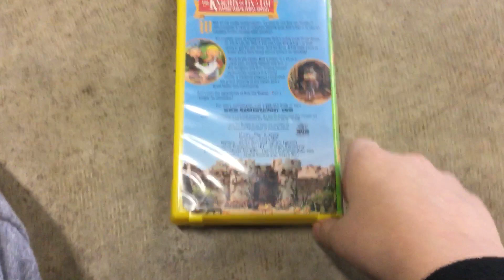Bob The Builder The Knights Of Fix A Lot 2003 VHS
Hit Entertainment, Nick Jr. & Noggin 2003